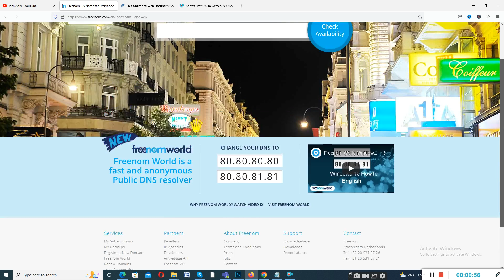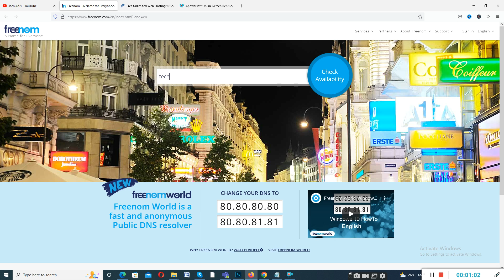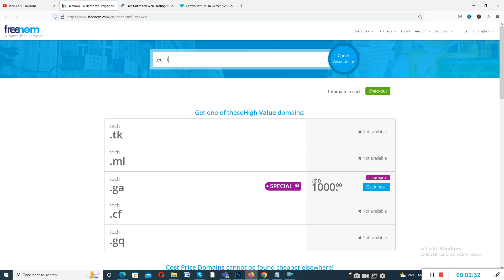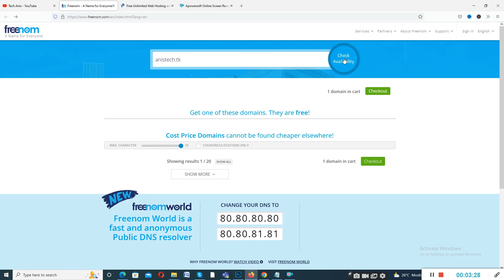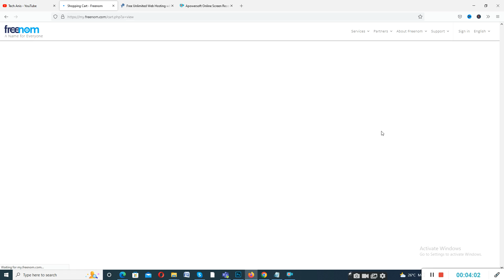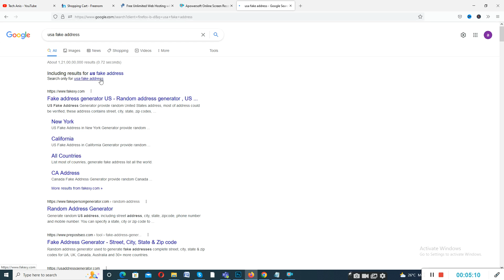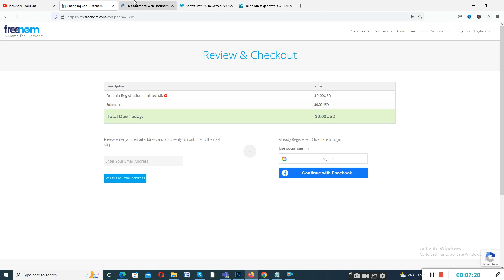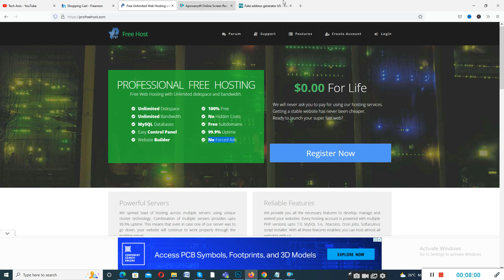How to Create a Website For Free | Complete Tutorial in Hindi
In this video you will learn how to make a professional website for free with free domain and free hosting. After watching this video you will be able to create a website of any category easily without any problem.

cover topic:
how to create a website for free in hindi
how to get free hosting
Free Domain
Free SSL
Free Wordpress
Lifetime Free Hosting
Unlimited Free Hosting
Free Unlimited Hosting
lifetime Free Domain
Lifetime Free Wordpress Hosting
How to Get Unlimited Free Hosting For Lifetime
Best Free Hosting in India